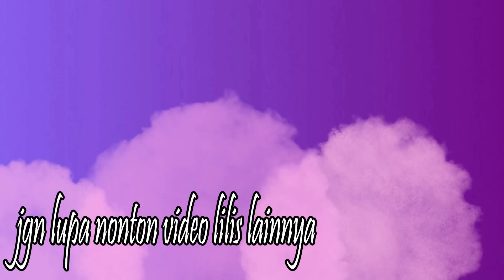Bikin pecel lele untuk sahur || vlog special ramadhan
new video every :
senin , rabu, jumat dan minggu, entah itu daily vlog atau mukbang atau make up atau curhatan atau vlognya david hehehehe

my gear :
Canon PowerShot SX730 HS
Panasonic HC-V750
Panasonic G85

write me a mail !!
Address
Didsbury AB
postcode T0M0W0
Canada

all review that products i used its true and honest